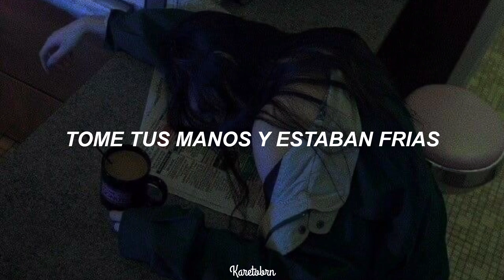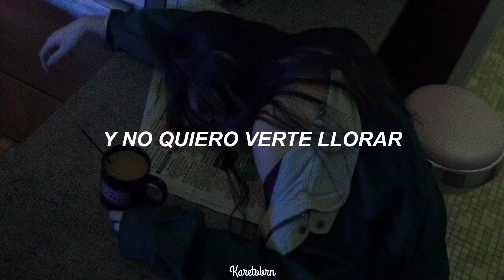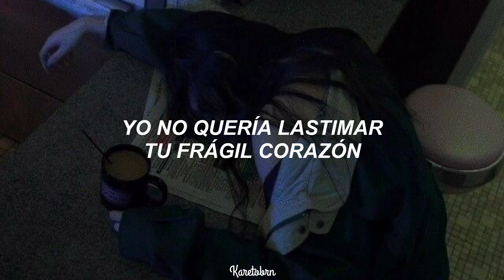Ekiplayer ; Perdón :( - [sub.español]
♪ Ekiplayer // Perdón :(  ♪

→Lyrics/Letra:

tome tus manos y estaban frias
¿por qué?
si te hago daño dimelo
y me iré
no soy perfecto y tu lo puedes ver
muy bien
pero te amo es lo único que se
lo sé
y no quiero verte llorar
si es mi culpa, pues debo pagar
solo dile a él que te cuide muy bien
me iré de aqui te dejaré ser feliz
perdon si algún dia te lastime
y por las inseguridades
que algún dia te cause
pero no lo hice con esa intención
yo no quería lastimar
tu frágil corazón
perdón
perdón
perdón
perdón